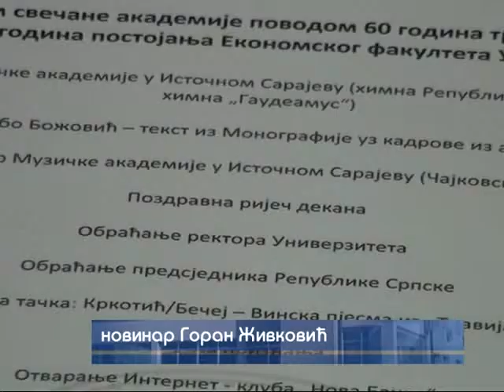Ekonomski fakultet 27 11 2013